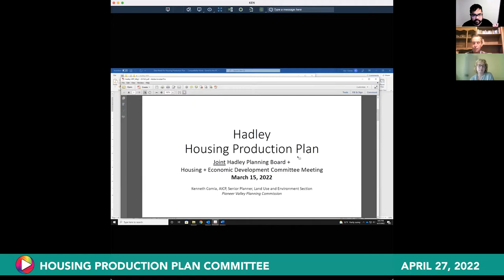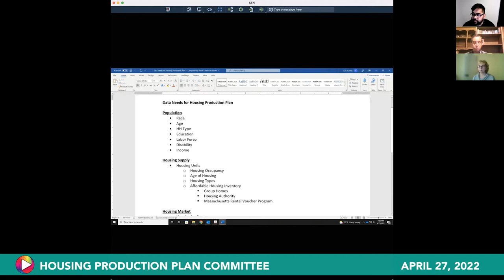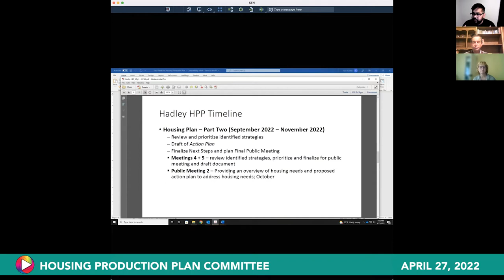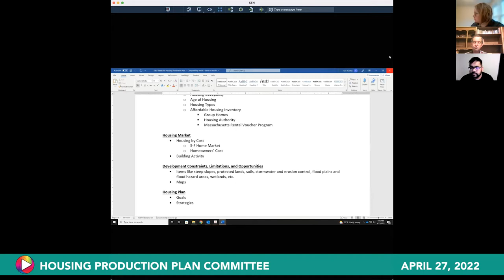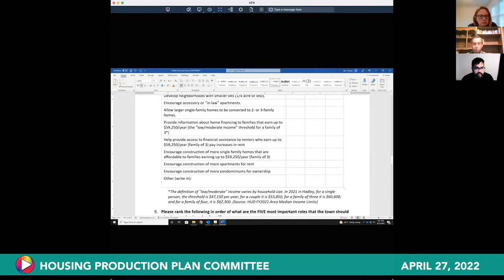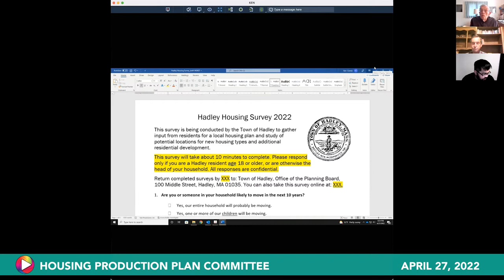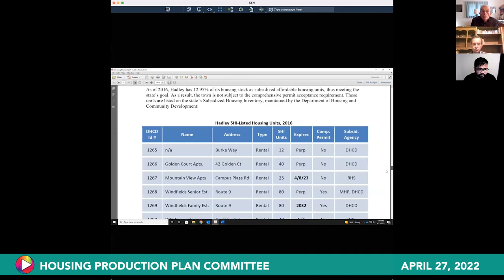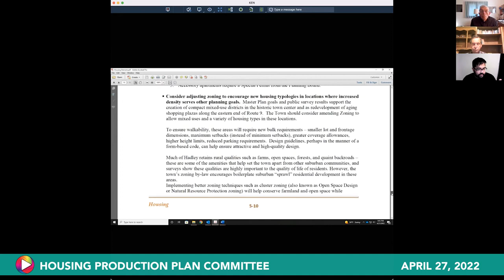Housing Production Plan Committee, April 27, 2022